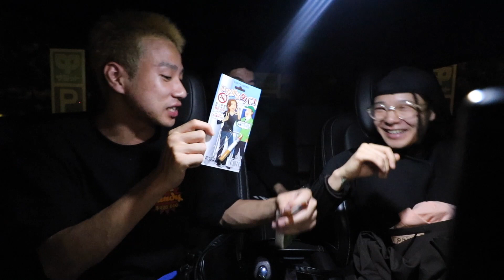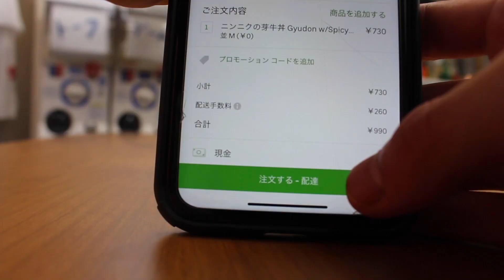【サプライズ】タピオカが家で大暴れしてうんこ漏らした。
8月14日　Amaryllis Bomb 2019　One-Man Live　SUMMER!!!